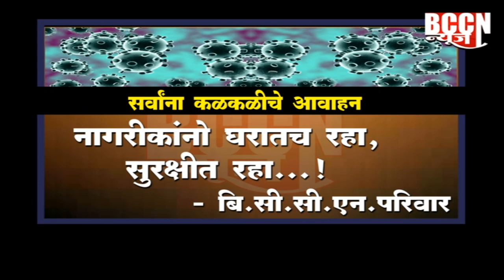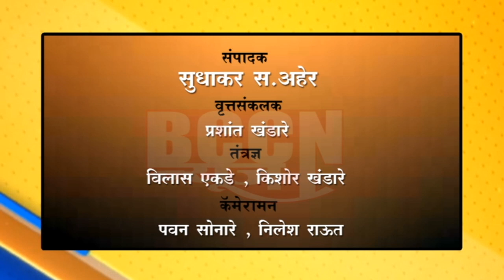मुंबई : नागरिकांनी रक्तदानासाठी पुढे यावे,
राज्यात ८- १० दिवस पुरेल एव्हढाच रक्तसाठा-ना.डॉ.शिंगणेचे आवाहन